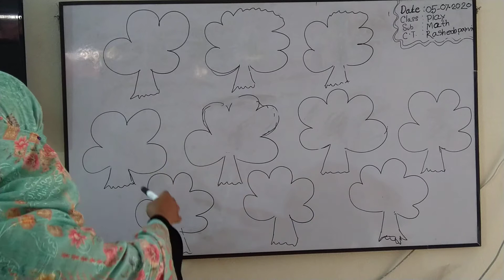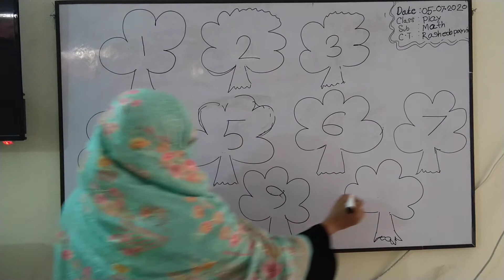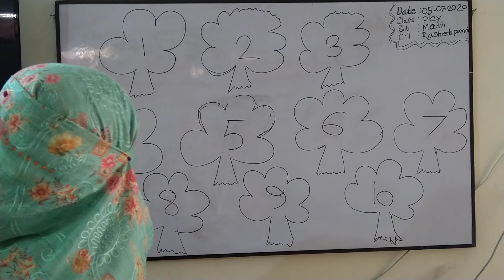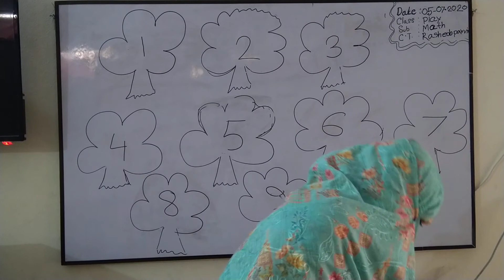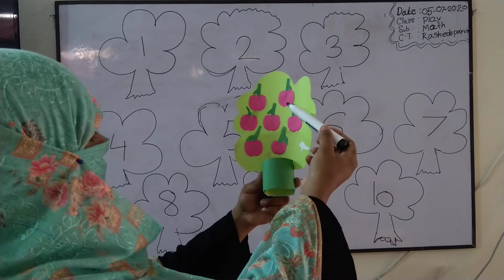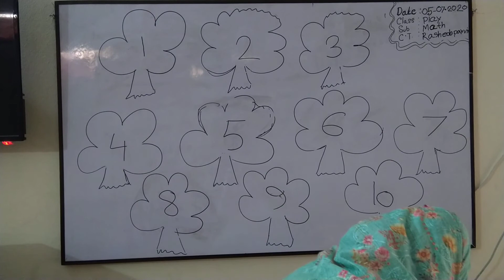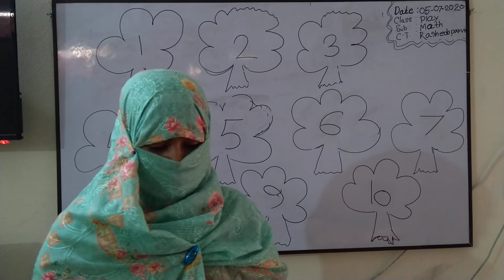Class play math. উচু‌টিয়া হা‌ফি‌জিয়া ও আ‌লিম মাদ্রাসা।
Teachets name Rasheda parvin
 উচু‌টিয়া হা‌ফি‌জিয়া ও আ‌লিম  মাদ্রাসা।